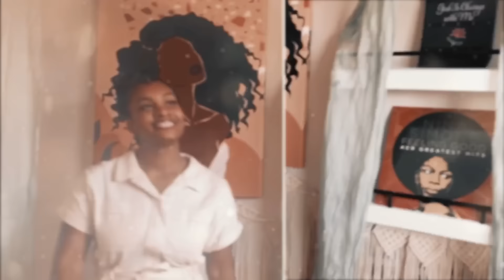Simonne Patrice - Never Alone | Official Music Video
Simonne Patrice - Single from the "Becoming" EP Never Alone

SPECIAL THANKS TO :

Mixing Engineer MARK PAYNE
Producer/ Engineer RONNIE MOTA
Background Vocals MIRANDA GILLARD